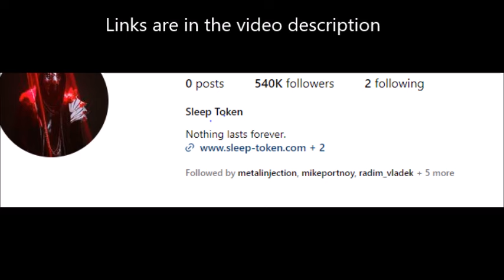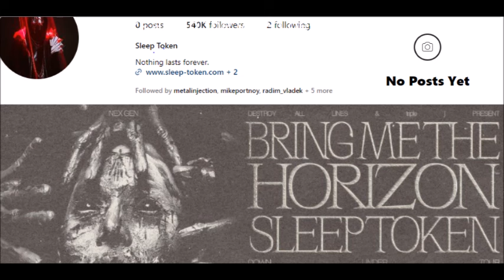Sleep Token wipe Instagram page and fans panic, they post ‘Nothing lasts forever.’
Sleep Token have got fans talkig about their Instagram page .. there are no posts and they stated ‘Nothing lasts forever.’ .. they do have tour dates for 2024 .. a  spring U.S. tour and more ... .. what do you think their post means?

see below.

With Bring Me The Horizon, Make Them Suffer & Daine:

04/14 Sydney, AUS – Qudos Bank Arena
04/17 Adelaide, AUS – Entertainment Centre
04/18 Melbourne, AUS – Rod Laver Arena
04/20 Brisbane, AUS – Riverstage
04/21 Brisbane, AUS – Riverstage

Sleep Token:

04/27 Las Vegas, NV – Sick New World
05/12 Morrison, CO – Red Rocks Amphitheater
05/22 New York City, NY – Radio City Music Hall